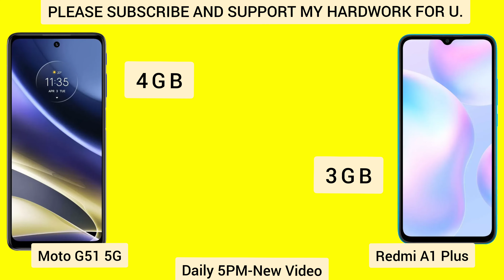Redmi A1 Plus vs Moto G51 5g | Redmi A1 Plus Review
Video topics-
1. Redmi A1 Plus Review
2. Redmi A1 Plus vs
3. Redmi A1 Plus vs Moto G51 5g
4. Moto G51 5g Review
5. Moto G51 5g vs